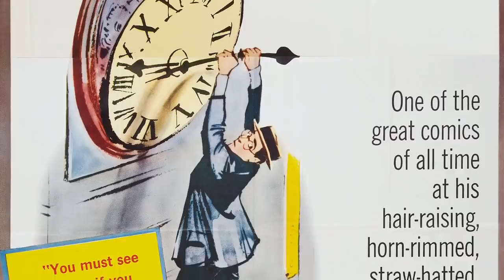Harold Lloyd | Film's First Underdog | A Docu-Mini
This video is a re-upload of an original edit that contained a technical error. This project was not commissioned by Harold Lloyd Entertainment Inc. and was made purely as a fan tribute.